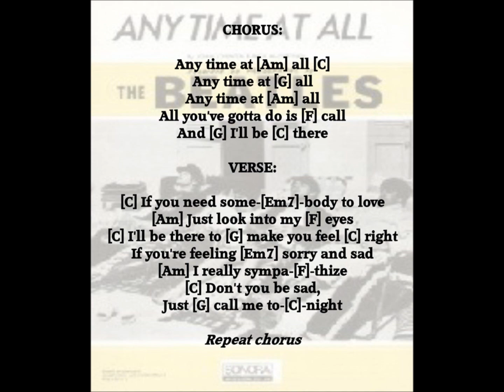"Any Time At All." Beatles Easy Play Chords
SONG FACTS: John was the more prolific songwriter at this time.
Of the fourteen tracks on the album, he wrote eleven!